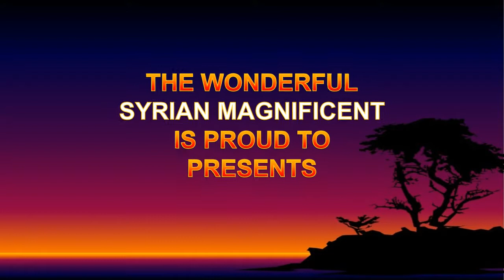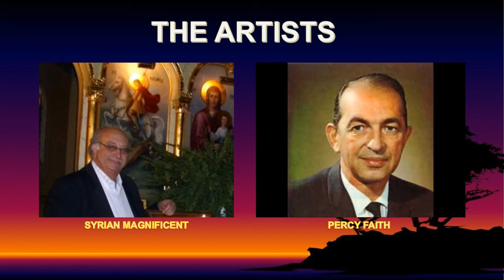When God paints